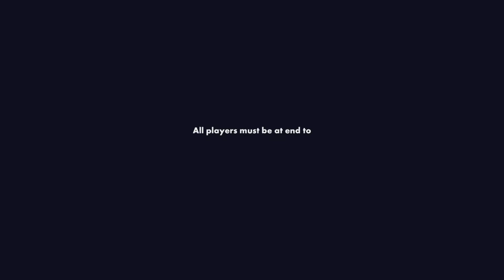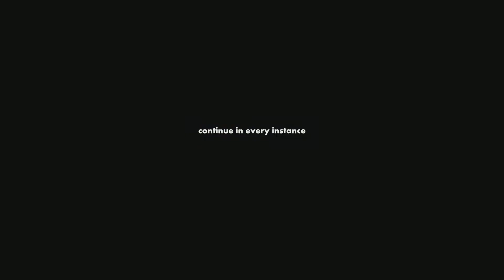Rec Room Silent Hill - Origins Of Evil IS THE MOST TERRIFYING GAME!